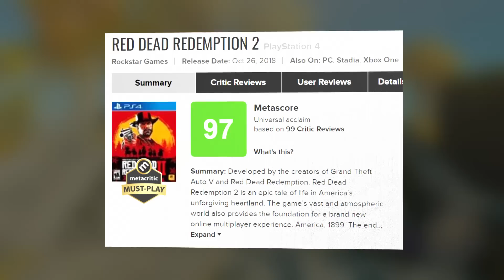"Senza Grafica né 4k60FPS, Zelda fa le scarpe a tutti" • Reaction Recensioni Tears of the Kingdom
Ho letto qualche recensione di The Legend of Zelda: Tears of the Kingdom e sono tutte molto entusiaste. Tuttavia mi ha colpito una delle affermazioni che sto leggendo di più (sia nella stampa, sia da parte del pubblico): "Nintendo fa le scarpe a tutti, senza bisogno di Grafica next-gen, né 4k60FPS". Ma è davvero così?